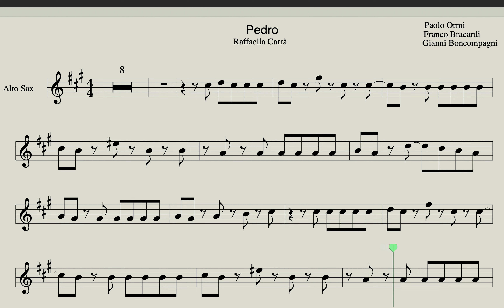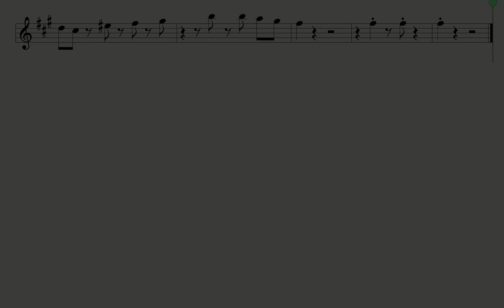Pedro - Sheet Music for Saxophone Alto (Remix Version) Backing Track incl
Raffaella Carra - Pedro (Jaxomy & Agatino Romero Remix)
Cover remix by Syntheticsax

Tik-tok - Pedro Pedro Pedro

from the album Mi Spendo Tutto

Lyrics
Passeggio tutta sola per le strade
Guardando attentamente i monumenti
La classica straniera con un'aria strana
Che gira stanca tutta la città
A un certo punto della passeggiata
Mi chiama da una parte un ragazzino
Sembrava a prima vista tanto perbenino
Si offre a far da guida per la città
Pedro, Pedro, Pedro, Pedro, Pè
Praticamente il meglio di Santa Fè
Fidati di me
Fidati di me
Altro che ragazzino, che perbenino
Sapeva molte cose più di me
Mi ha portato tante volte a veder le stelle
Ma non ho visto niente di Santa Fè
Pedro, Pedro, Pedro, Pedro, Pedro, Pè
Fidati di me
Fidati di me
Fidati di me
Fidati di me
Fidati di me
Fidati di me